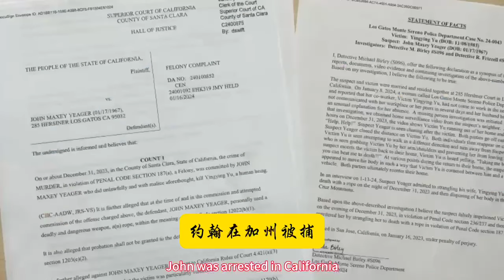山东美女遭硅谷白人工程师丈夫遗弃山谷,三任妻子都是华人